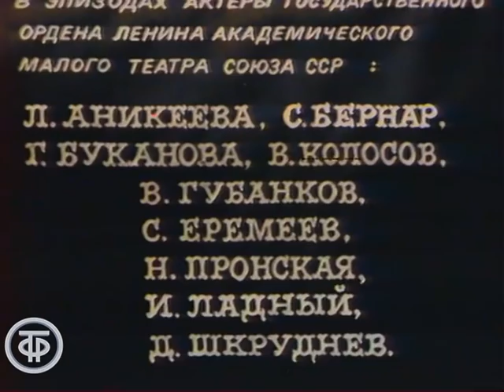Обрыв. Телеспектакль по роману Ивана Гончарова в постановке Леонида Хейфеца (1973)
Обрыв. Телеспектакль по роману Ивана Гончарова в постановке Леонида Хейфеца

Интересный и лихо закрученный сюжет с тайнами, изменами, интригами и, конечно, любовью. Мы предлагаем вам посмотреть замечательный, незаслуженно малоизвестный телеспектакль, поставленный Леонидом Хейфецем по одноименному роману Ивана Гончарова, где вы встретитесь с великолепными актерами: Эдуардом Марцевичем, Натальей Гундаревой, Софьей Фадеевой, Натальей Вилькиной, Сергеем Шакуровым, Алексеем Эйбоженко…

Итак, Петербург, середина 19 века. Молодой скучающий помещик Борис Райский приезжает в свое родовое имение на Волге, где живут его бабушка и двоюродные сестры Вера и Марфенька. Он рассчитывал найти там скуку и ограниченных провинциалов и совсем не ожидал, что в глубинке его ждет настоящая жизнь, драматичная любовь и нешуточные страсти. Натура страстная и творческая, Борис влюбляется в Веру, девушку чувственную, умную, красивую. Она холодна с ним, но Райский чувствует, что в ней скрыта страсть и некая загадка. И только обрыв в конце сада его усадьбы хранит самую страшную тайну…

Режиссер - Леонид
Оператор - Вадим
Художник - Маргарита
Актер - Владимир Смирнов (Помещик)
Актер - Эдуард Марцевич (Райский)
Актер - Сергей Шакуров (Марк Волохов)
Актер - Софья Фадеева (Бабушка)
Актер - Алексей Эйбоженко (Леонтий)
Актер - Варвара Обухова (Надежда Васильевна)
Актер - Наталья Гундарева (Марфенька)
Актер - Электра Долматова (Викентьева)
Актер - Александр Овчинников (Викентьев)
Актер - Николай Рыжов (Нил Андреевич)
Актер - Никита Подгорный (Аянов)
Актер - Сергей Маркушев (Кириллов)
Актер - А. Боброва (Софья)
Актер - Елена Рубцова (Анна Васильевна)
Актер - Владимир Сафронов (Тушин)
Актер - Наталья Вилькина (Вера)